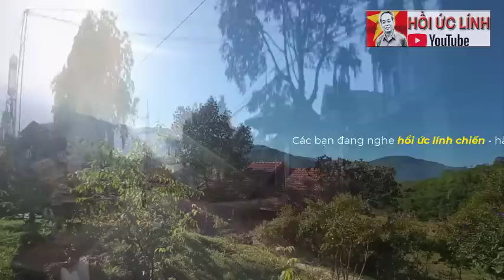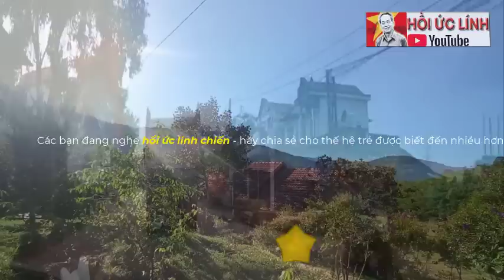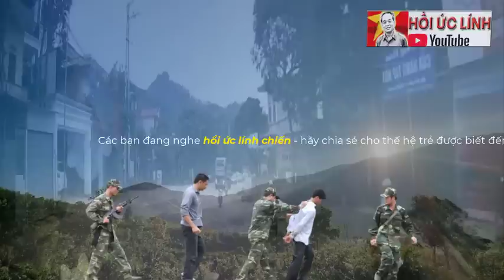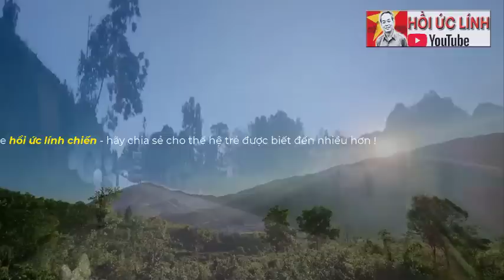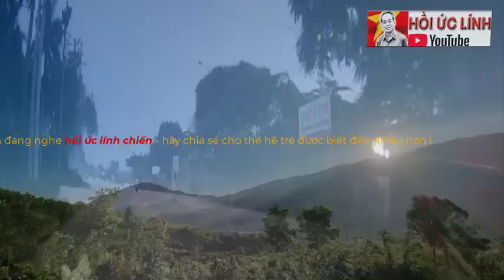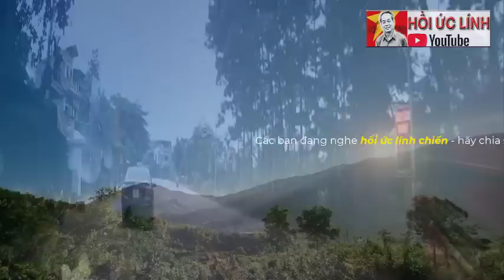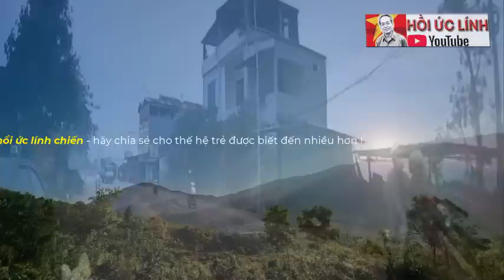đánh phum Cam-tuốt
XEM NHIỀU HƠN TẠI ĐÂY
4.Hồi ký ĐỜI QUÂN NGŨ – tác giả Đức Cường
6.Hồi ký lính trinh sát sư 307 - Võ Văn Hà
7. HỒI ỨC CHIẾN TRƯỜNG K: LÍNH TRINH SÁT PHÁO BINH
8. CÁC TRẬN ĐÁNH TẠI CHIẾN TRƯỜNG K
9. HỒI KÝ CHIẾN TRƯỜNG K "CHUYỆN Ở RỪNG" - CCB ĐỨC THẢO
10. HỒI KÝ CHIẾN TRƯỜNG K - CCB HAI RUỘNG
11. HỒI KÝ CHIẾN TRƯỜNG K "CHUYỆN Ở RỪNG" - CCB ĐỨC THẢO
12. HỒI ỨC ĐÁNH MỸ - CHIẾN TRƯỜNG MỚI I NGUYỄN HỮU AN